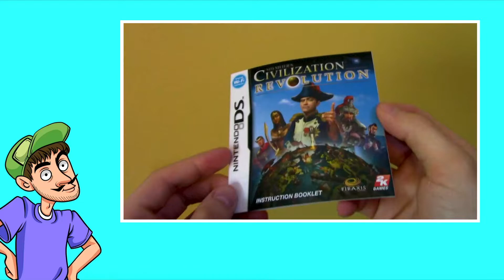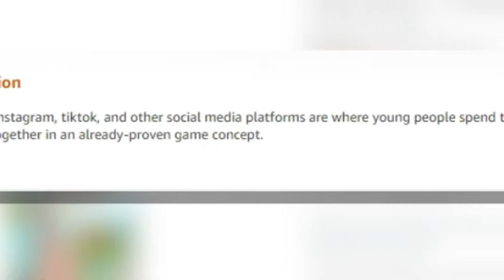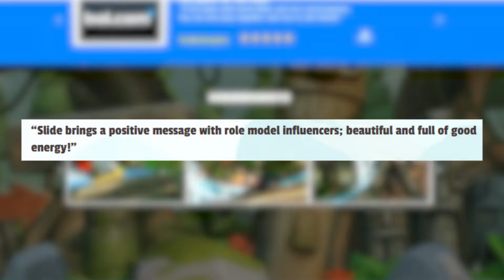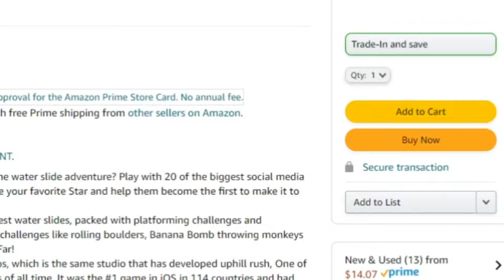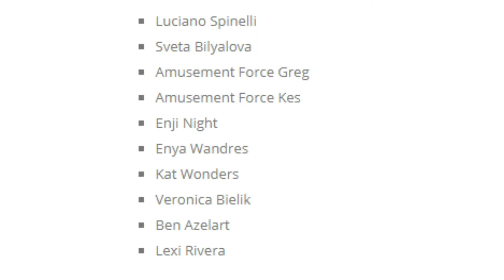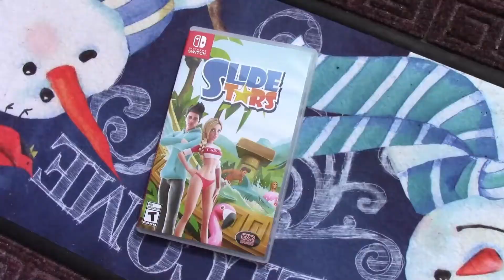What the H*CK is Slide Stars!?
Slide Stars is without a doubt one of the weirdest concepts for a game I've ever heard. I've spent the past four months with the knowledge that this game exists. Now, I pass that knowledge on to you.

Timestamps:

Intro: 0:00​
How I Found Out About Slide Stars: 1:30​
Diving Into the Slide Stars Rabbit Hole: 4:00​
Meet the Influencers: 6:07
Slide Stars - The Basic Gameplay: 9:47​
Slide Stars Surprises: 11:35​
Where Slide Stars Slips: 13:20​
Concluding Thoughts on Slide Stars: 19:50​
Credits and Outro: 21:37​

my gf is actually the coolest, guys. sorry I don't make the rules

Music Used (In Order of Appearance):

Gelato Beach - Koji Kondo
Peach Beach - Kenta Nagata, Shinobu Tanaka
Underwater Exploration - Godmode
BFG 10K - Mick Gordan
Honolulu March - Hans Haider
Cheese Land - Minako Hamano
Invincibility Star - Minako Hamano
Slide Stars Main Theme - John Hoge
Tense Strings - MindlessTrails
Island 2 - David J. Franco
Malie Beach - John Guscott, Andy Morris
Snake on the Beach - Nico Staf
Getting Started - Chamy Ishi, Toshiki Aida
Static Stretching - Shinji Ushiroda, Maasa Miyoshi, Shiho Fujii, Asuka Hayazaki